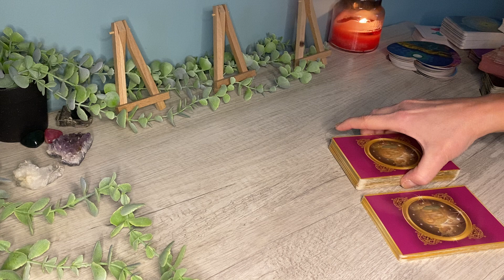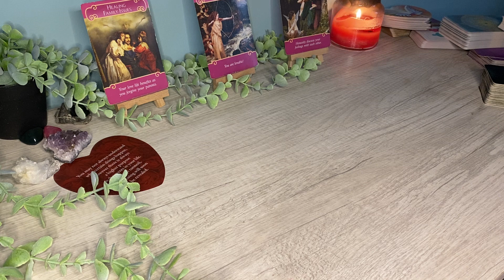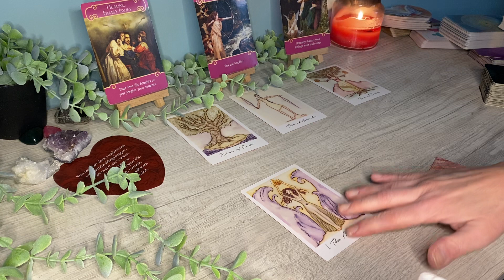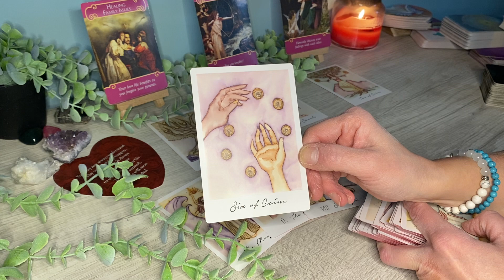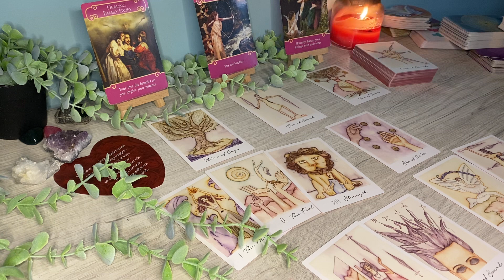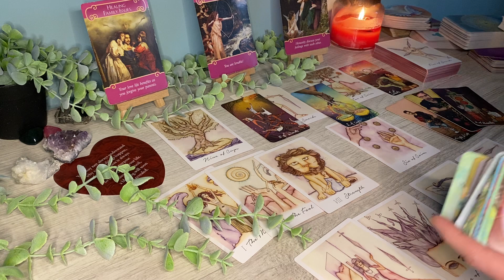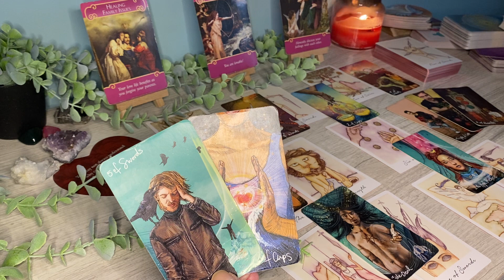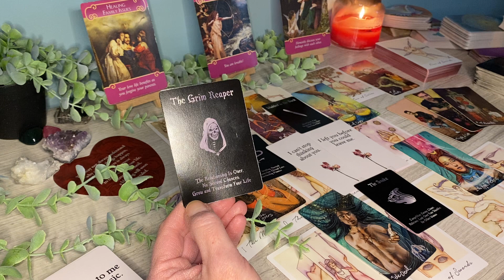ARIES EXTENDED LOVE & ROMANCE ❤️; "The Bigger Picture!”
Hi Aries, this is Sam, here is a Love & Romance Reading 2022. This for Aries Sun, Moon and Rising signs.

-Aries 3 Month Spring Reading 2022

Love & Light❤️